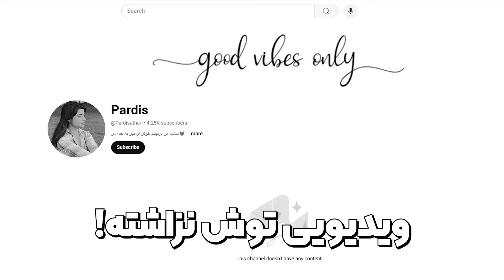واسه پردیس بهترین کادوی زندگیشو خریدم!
چنل یوتوب پردیس رو ساب کنید😍🔥

حتما چنل اینستا و توییتر من رو فالوو کنید